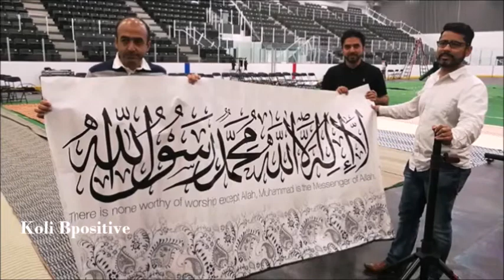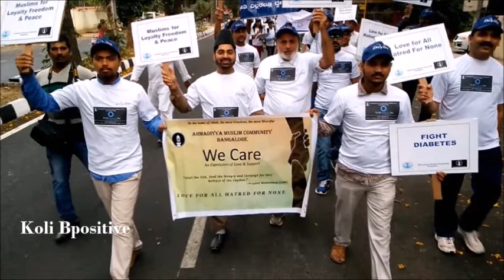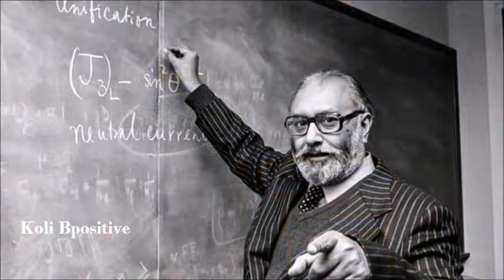Tarana Ahmadiyya By Basharat Ahmad Basharat Sahib. Voices: Mir Naseem Ur Rasheed Sahib & Brothers